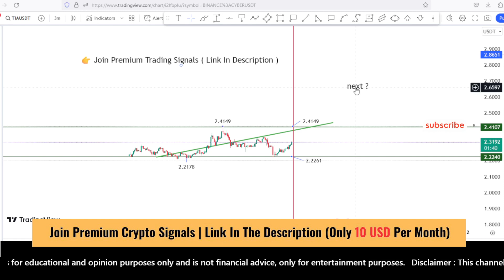TIA coin price prediction and Analysis, buy now? Celestia TIA news update | Scalping | Nov 1, 2023